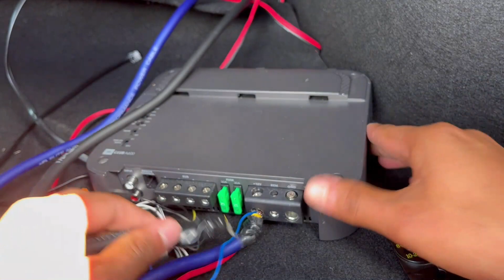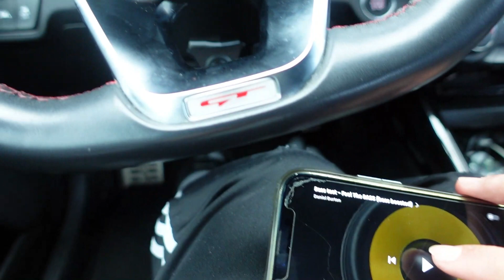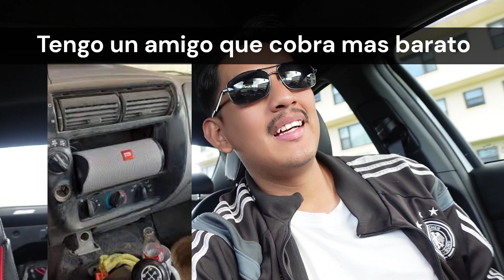Como instalar bajos con switch remoto y sin sacar el estereo.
Los bajos ya estaban instalados antes pero cuando mande mi carro en barco se los tuve que sacar y aqui les enseño como se instalan :)